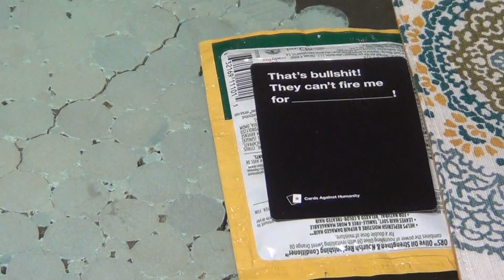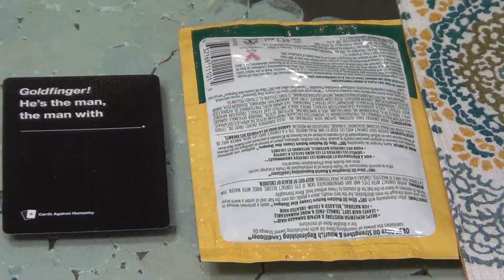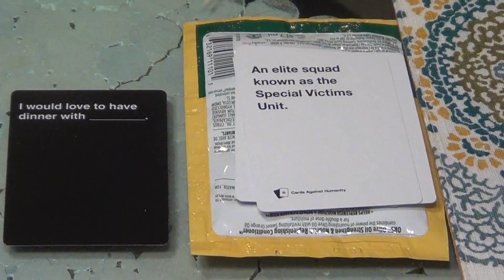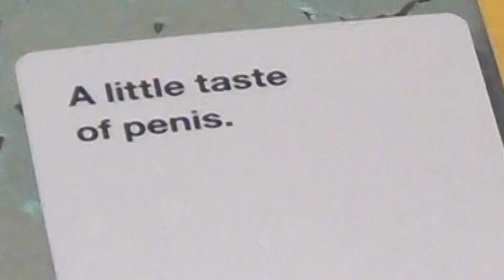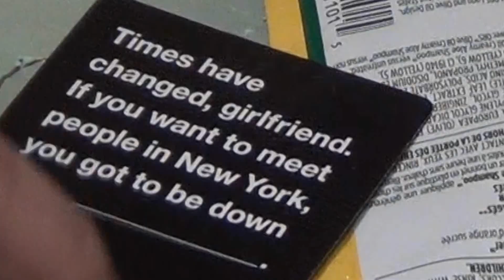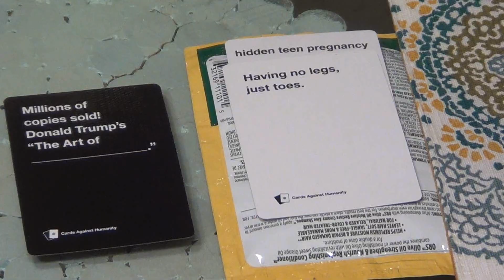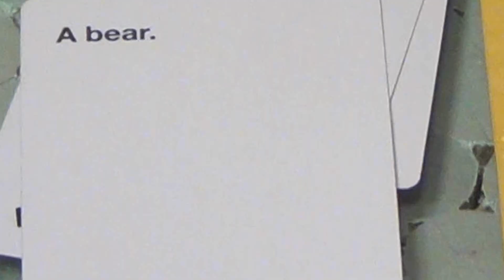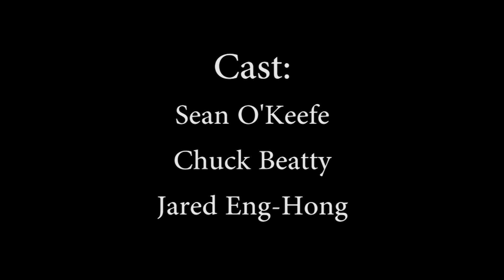Cards Against Humanity: THE ABSURD BOX | Part 1 (Factory Boys Gaming)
Things just got absurd...

Game:
Cards Against Humanity

Director, Producer & Editor:
Sean O'Keefe